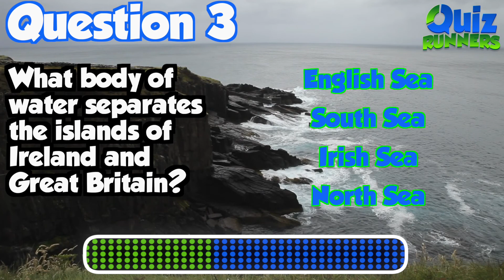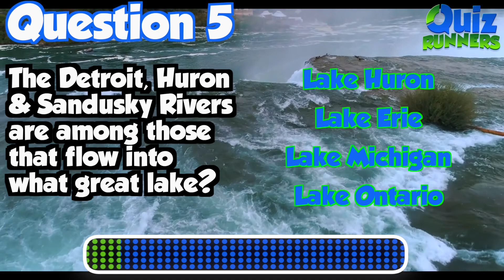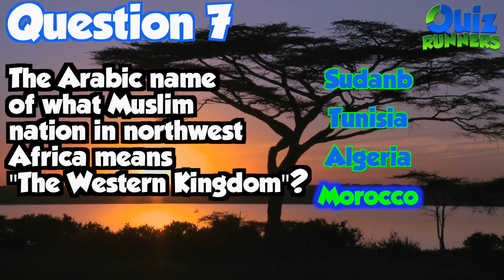Geography Quiz - 10 Question to test your knowledge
Our first multiple choice geography quiz!

10 Multiple choice questions - How many can you get correct? You have about 10 seconds to answer each question.